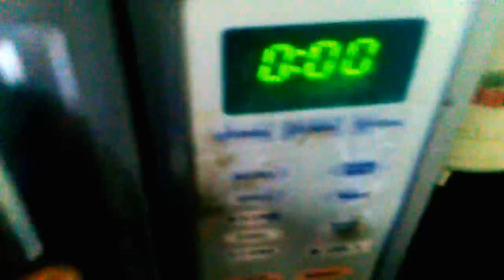Lotte Choco Pie Microwave Experiment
I decided to see what happens when one microwaves a chocopie. Sorry for the terrible quality, the camera could not see through the Microwave Mesh.